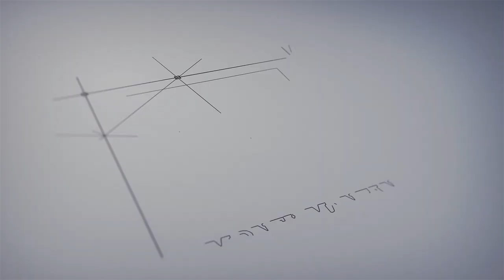Pineapple Cool Cake | cake decoration technique | Couple Cake | EggLess Cakes Recipe | Shahghouse